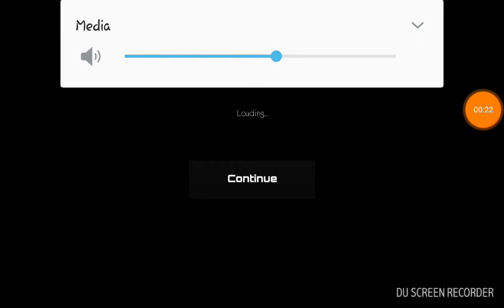Playing slendy tuddies part 2